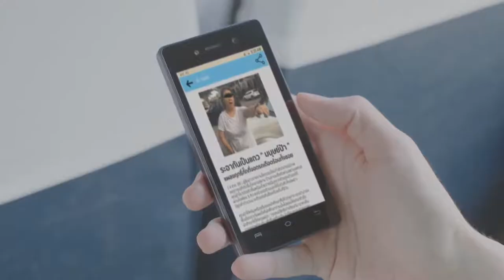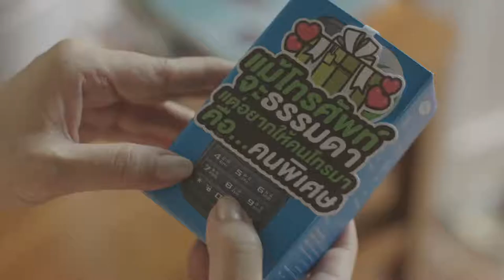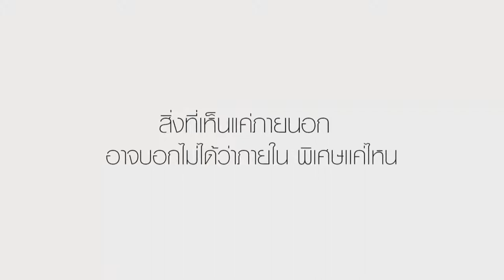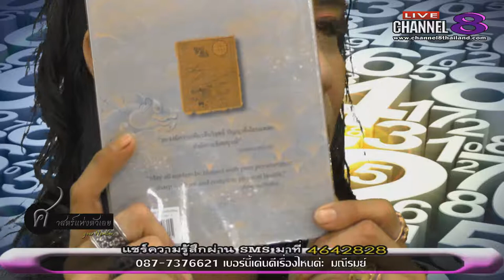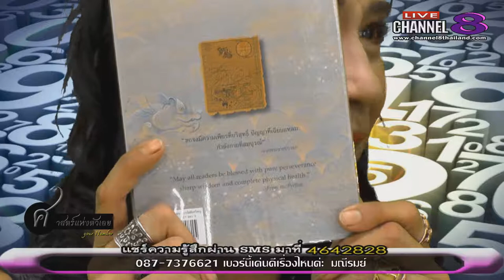ช่อง 8 ทีวีพูดได้ รายการ your number 09-05-60